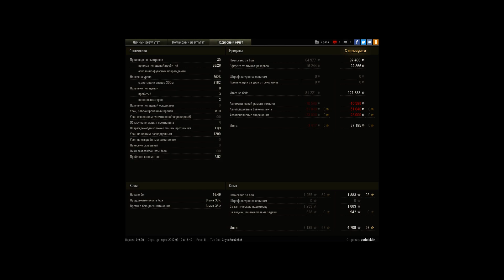Т-100 ЛТ, Утёс, Стандартный бой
Игрок: podolskiin [PN_D]